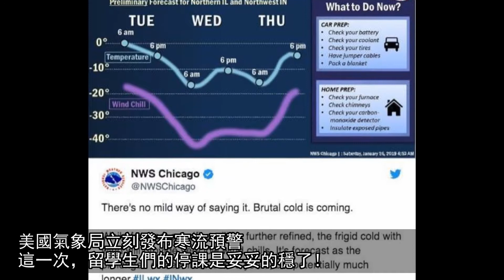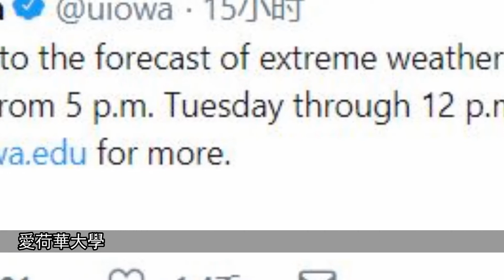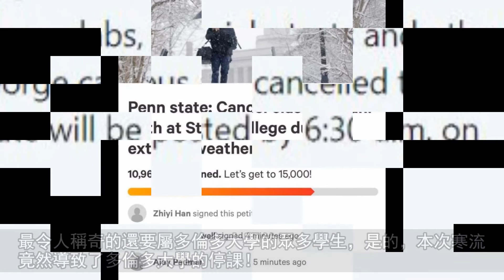美國零下50°寒潮來襲，比災難片還恐怖，數万留學生被迫停課！